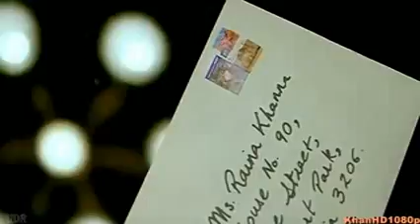اجمل اغنية هندية سلمان خان وكرينا كابور